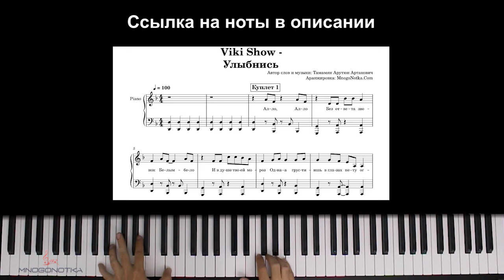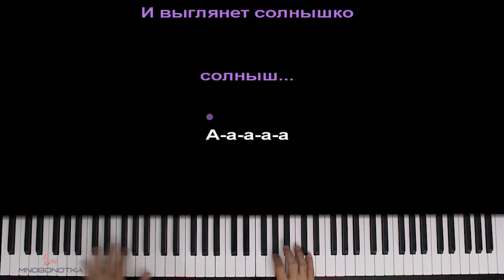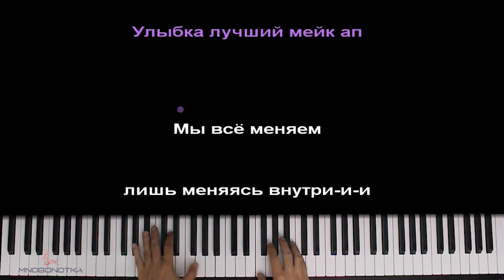🍒 Viki Show - Улыбнись ● караоке | PIANO_KARAOKE ● ᴴᴰ + НОТЫ & MIDI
• НАШИ СОЦ. СЕТИ / WE'RE ON SOC. SITES•
• НАШ САЙТ С НОТАМИ / OUR WEBSITE WITH SHEETS •

[ТЕКСТ ПЕСНИ]:

Алло, Алло
Без ответа звонок
Белым бело. И в душе твоей мороз
Одна грустишь в глазах нету огня
Тогда учись у меня

Аааа
Дождь когда-то закончится
И выглянет солнышк
Аааа
Ночи самые темные
Заменит рассвет

Припев:
Улыбка лучший Мейк Ап
Пусть вокруг все не так
Несмотря на все трудности
Ты просто так улыбнись

Когда дождик кап кап
Не нужны сверхспособности

Ушло тепло
Мало солнца лучей
И как назло
Рядом нету друзей

Холод в груди
Если сбилась с пути
За мной повторяй
Этот мотив

Мы всё меняем, лишь меняясь внутри
То, что вокруг это наш внутренний мир
Порой для счастья нужен лишь один шаг -
Улыбнись!
Улыбка - лучший Мейкап

Оптимизация видео:

viki show улыбнись караоке,
viki show улыбнись пианино,
вики шоу улыбнись караоке,
вики шоу улыбнись пианино